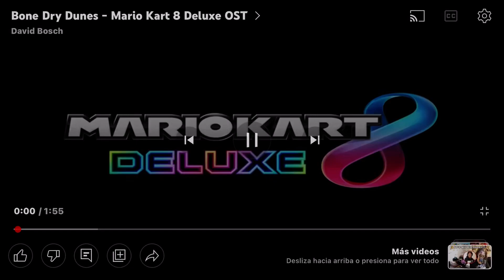Bone Dry Dunes - Mario kart 8 deluxe